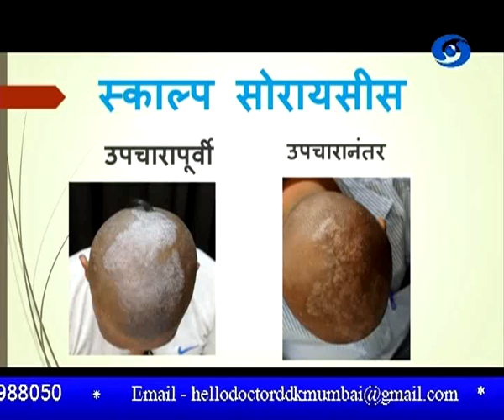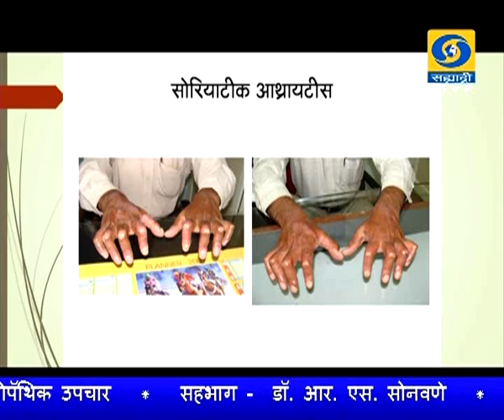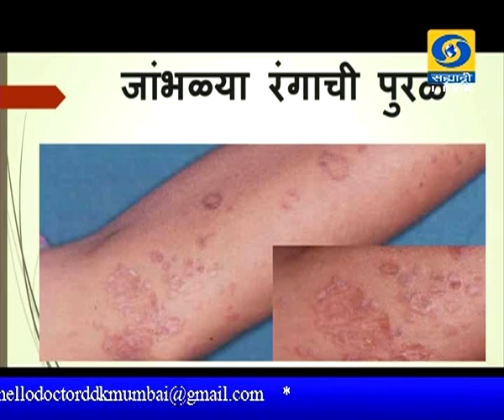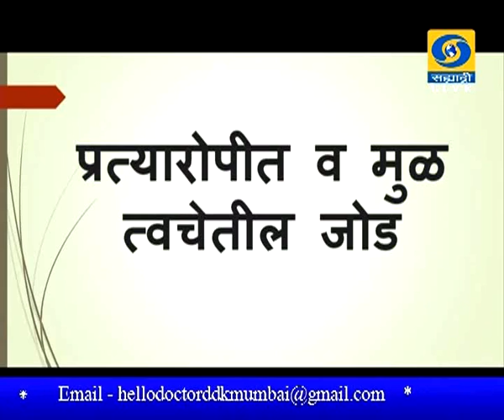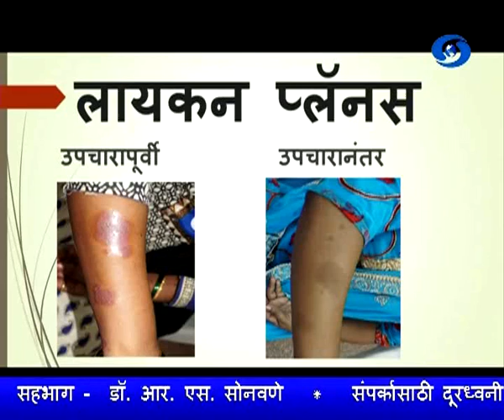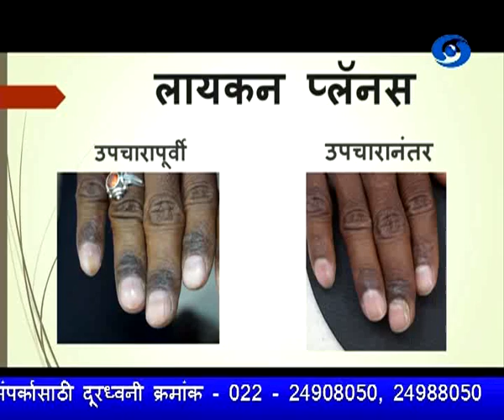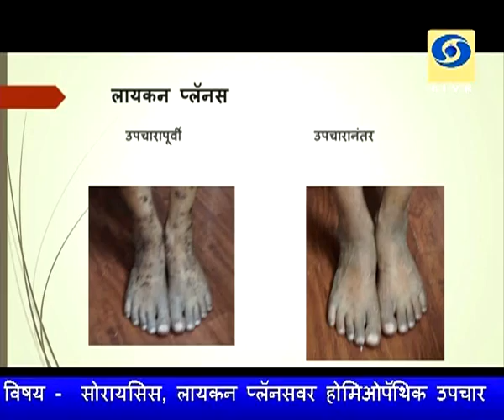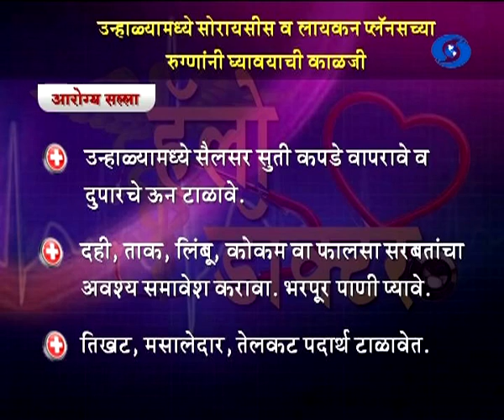18 March 2017 ' सोरायसीस लायकन प्लॅनसवर होमिओपॅथिक उपचार '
DD Sahyadri
Doordarshan Mumbai
Sahyadri Marathi
Show : Hello Doctor (Live) 18 March 2017
Subject : ' Soriasis, Laikan Planace Ya Twacha wekaranvar Hemeopethik Upchar '
Participant : Dr. R.S.Sonawane
Anchor : Dr. Aapanra Raut
Producer : Mrs. Sandhya Poojari..